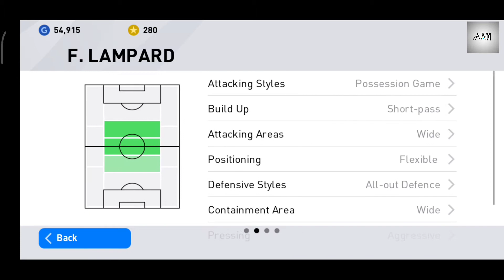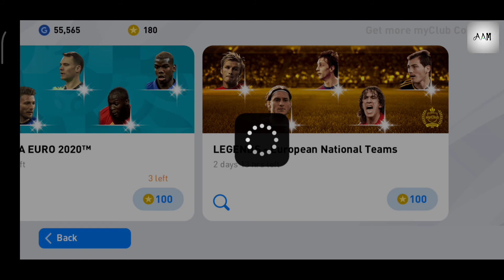LEGENDS PLAYER PES2020 /Without me/Aam Gaming/@A A M